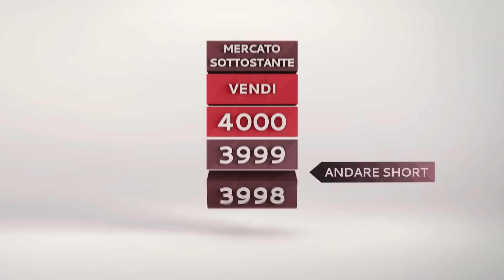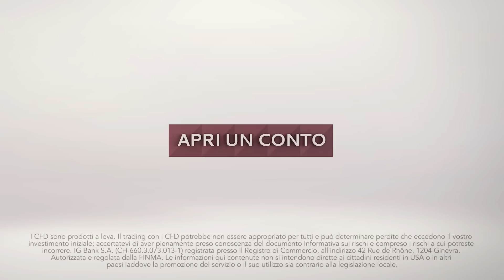Che cosa sono i CFD? | IG Academy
Che cosa sono i CFD? IG offre un servizio di trading su CFD veloce ed efficiente su una vasta gamma di mercati. Scopri piattaforme e avanzati strumenti di trading  IG.

*World-leading provider of CFDs based on revenue excluding FX (published financial statements, February 2018).